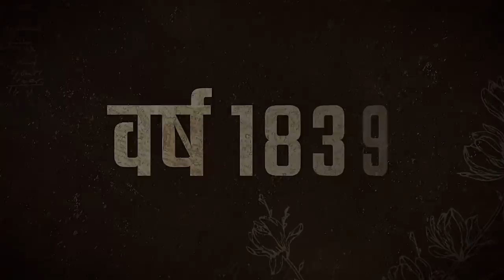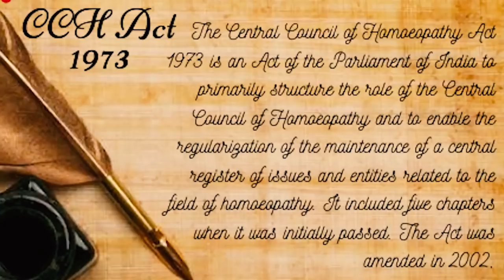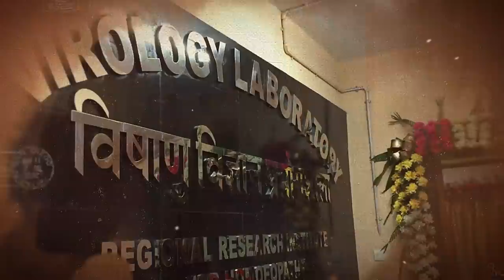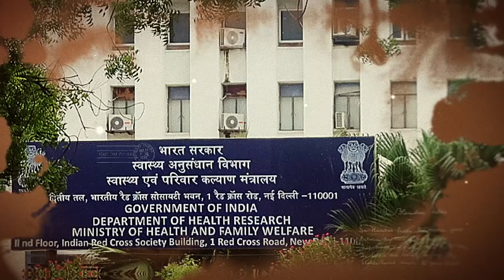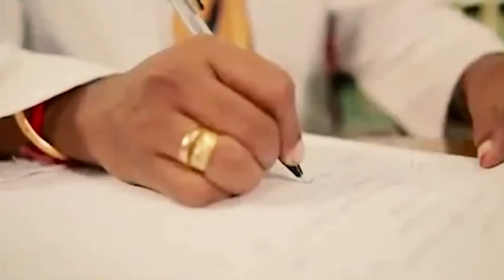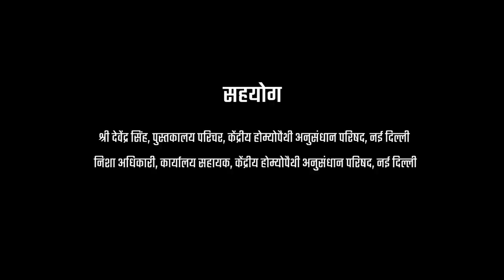भारत में होम्योपैथी के 75 वर्ष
इस फिल्म के माध्यम से भारत में होम्योपैथी के विकास को संक्षिप्त रुप से दिखाया जा रहा है
 इस फिल्म को मुख्य रुप से तीन भागों में दर्शाया गया है:-

आज़ादी से पूर्व होम्योपैथी का विकास

आज़ादी के बाद से आयुष मंत्रालय की स्थापना से पूर्व होम्योपैथी का विकास